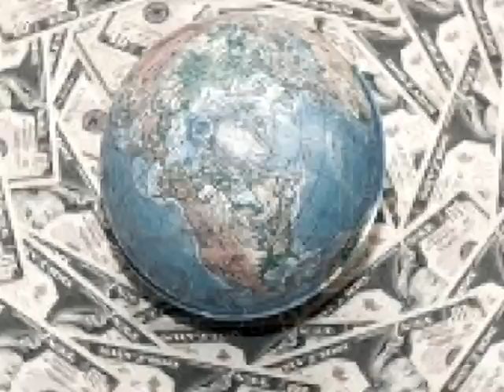Emisiune "Banii tăi" | 25.04.2013